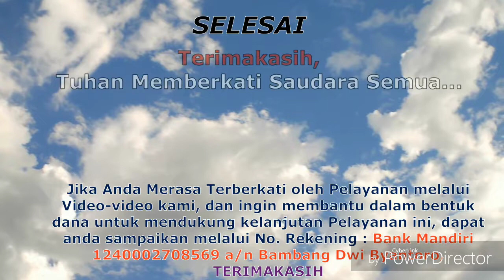Pernikahan Beda AGAMA didalam Pandangan Orthodox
STUDY ALKITAB :
bersama Rm.Daniel_Bogor

Archimandrite Daniel Bambang D.B,Ph.D

Atau
Marilah kita ambil bagian yang bisa dibagikan untuk support media penyebaran berita injil dengan berdoa,sharing serta diberi kesempatan menabur untuk kelancaran pelayanan :
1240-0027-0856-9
(Bank Mandiri)

Pernikahan BedaAgama didalamPandangan Orthodox

Apakah yg meLatarBelakangi Lukas2:8-20

TuhanYesusKristus Datang Segera?

Gereja Lutheran Orthodox di Amerika&Inggris apakah satu komunikah dgn Katolik Orthodox atau satu komuni dgn Lutheran Protestan

kitab Henokh

Paulus pelayan Dosa ?

RasulYohanes DiBuang ke pulau Patmos

jika HUKUM SEREMONIAL TAURAT ditiadakan,mengapa PASKAH dirayakan ?

Kriteria KEBENARAN Adalah MUjizat ?

kebenaran ttg penyaliban,kematian,kebangkitan

kajian DENOMINASI GEREJA

penjelasan catur dasa

menjawab ChandraSilitonga

Rapture

Dunia Malaikat

Tuhan Yesus Kristus setelah kembali ke Sorga

TriTunggal bukanlah tiga ilah

Sang Firman meninggalkan Sorga?

Sang FirmanMenerimaFirman ?

Firman Allah benih ilahi

YHWH nama yang melekat pada Bapa,Putra&RohKudus

Mujizat TuhanYesus

Yesus dibaptis

Yesus penggenapan Hukum Taurat

Yesus memiliki roh insani ?

Yesus silsilah dalam injil Lukas&injil Matius

TuhanYesus mati karena dosa ?

Yesus immanuel

TubuhYesus dari daging Maria?

ke ilahian Yesus didalam Amsal8:22

KristusTelah Lahir,Muliakan Dia

Injil : text & kehidupan

Perjamuan Kudus

siapakah Lucifer

Sekolah minggu orthodox

Makna Natal 1

apa & bagaimana ibadah Natal

asal-usul ibadah & kitab suci kristen 1

Asal-usul ibadah & kitab suci kristen 2

apa yang Kitab Suci katakan tentang ibadah

Adam & Hawa menyadari ketelanjangannya

apakah udara sudah dikuasai setan ?

Efek kejatuhan manusia terhadap alam semesta

tentang hari Sabat

pewahyuan Bertahap 1

Yohanes 1:1 pada mulanya sudah Ada Logos

expositori kitab Roma

penampakan orang mati

pangeran Vlademir
Napoleon Bonaparte

Keselamatan Adalah Anugerah

Lewiatan,Behemoth,Naphilim

Anak Kesayangan di Amsal 8:30

Proto Evangelium Yakobus

Historitas Orthodox di Indonesia

Pneuma

Konsep Keselamatan Reformed & Orthodox

Predestinasi & FreeWill

Terang Pencipta & Terang Ciptaan

Keabsahan injil Yohanes 8

Apakah para Nabi adalah Kristen ?
Apakah semua tafsiran di ilhami oleh RohKudus?

Kristofani
Iman Yitro mertua Nabi Daud
Roh,Jiwa&Tubuh

Toll House 1,Kerajaan Angkasa

Alkitab kontradiksi ?

Keselamatan & Penghakiman Alkitabiah

Formula Batisan di Matius&Kisah Para Rasul

Theologia Scholastica & Theologia Nepsis

PerSepuluhan

more&more on progress